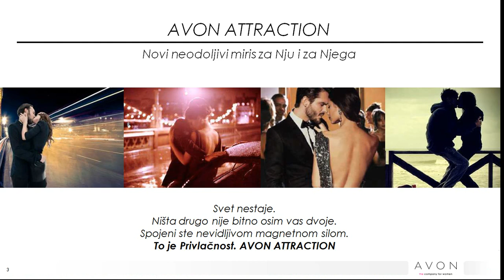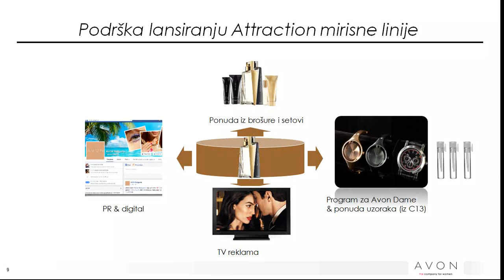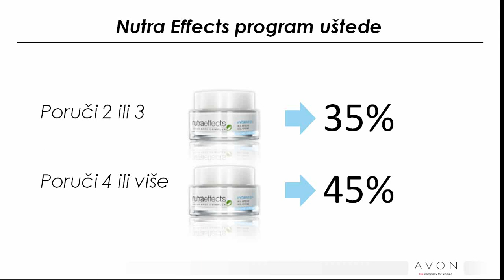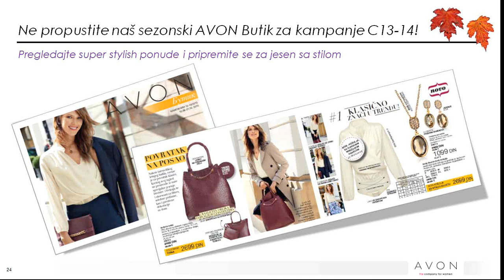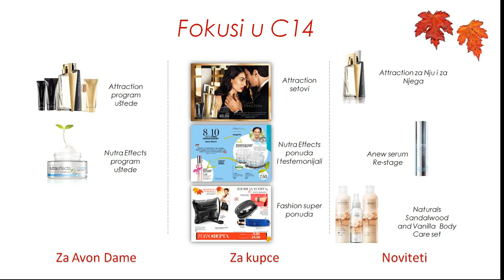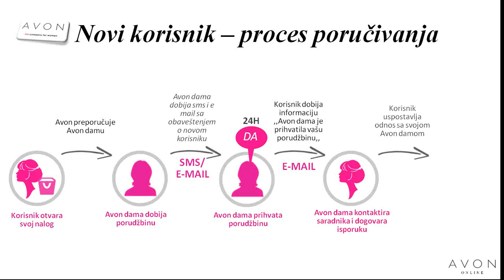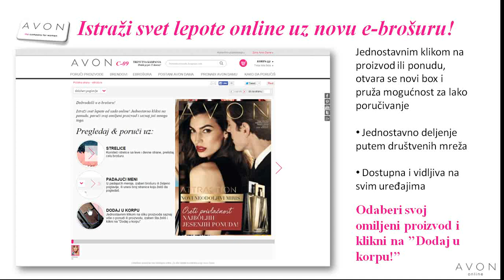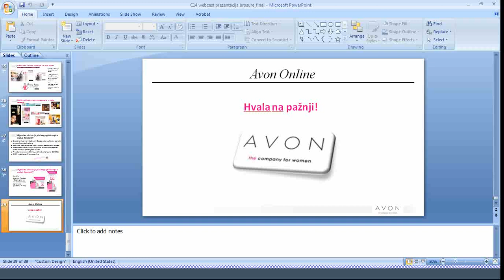Prezentacija brošure 14 i Avon Online aktivnosti.